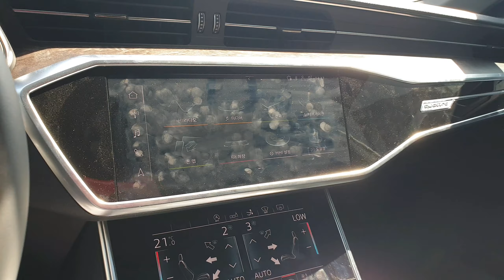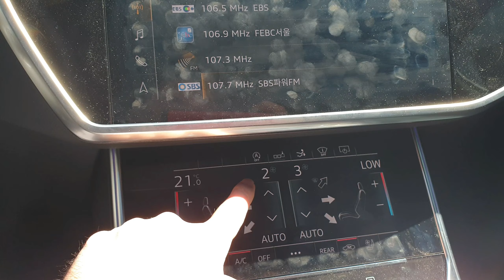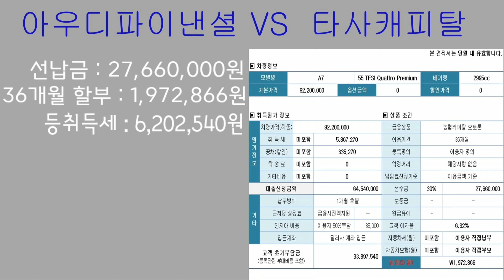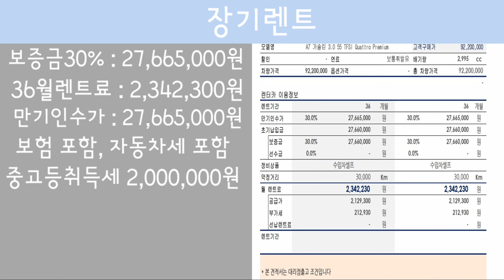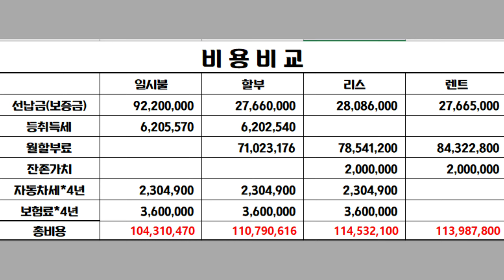아우디A7 유튜브만보고 전시장가서 눈탱이맞은썰. a7 아우디a7 아우디 할인보다 더싸게사는방법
아우디 A7을 구매하려는분들 주목!!!
a755tfsi 차량 차량가 9500만원짜리입니다. 이차량 구매할때 그냥 전시장가서 딜러와상담후 딜러가 말해주는 할인금액에만 혈안이되어있나요? 제일 어리석은직입니다. 이 영상은 아우디뿐만이아니라 자동차를 사는 모든분들이 꼭 알아야하는 차량구매 꿀팁정보를 알려드립니다.
차량구매하는방법에는
일시불. 할부. 리스. 렌트 의 네가지방법으로 차량을 구매합니다.
하지만 여기에도 여러캐피탈사마다 이자율과 계산방식이 달라
몇백만원에서 많게는 천만원이상 비싸게 차를 구매할수도 있습니다.
오늘 제가 차량을 어떻게하면 슬기롭게 구매할수있는지 알려드리겠습니다
차량구매전 꼭 시청하시고 구매하세요~!!!
슬기로운자동차생활 함께 만들어 가시죠~!!!

영상끝까지 시청해주세요~!!^^